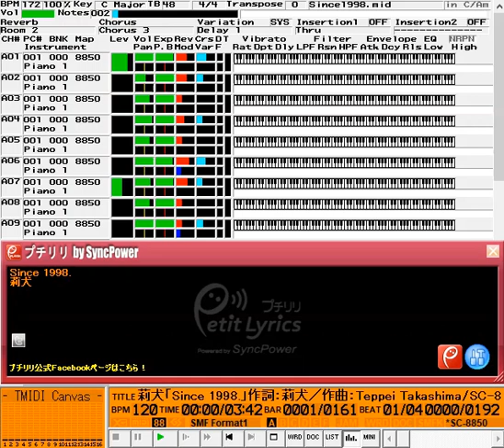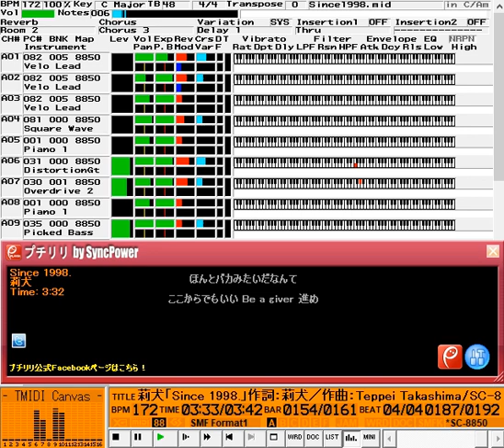莉犬「Since 1998.」MIDI音源Ver./すとぷり/Rinu/タイムカプセル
ファミコン風からの移植です。